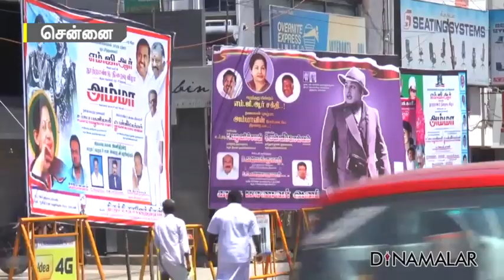டிராபிக் ராமசாமி ஆவேசம் | MGR 100 Year Function Banner issue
சென்னையில் எம்.ஜி.ஆர்.,
நூற்றாண்டு கொண்டாட்டத்தின்
நிறைவு விழாவை முன்னிட்டு,
சென்னை நந்தனம் பகுதியில்
ஏராளமான பேனர்களை அ.தி.மு.க.வினர்
வைத்துள்ளனர்.

மக்களுக்கு இடைஞ்சலாக
வைக்கப்பட்டுள்ள பேனர்களை அகற்றக்கோரி
டிராபிக் ராமசாமி சென்னை ஐகோர்ட்டில் வழக்கு தொடர்ந்தார்.
அதை அவசர வழக்காக விசாரித்த நீதிபதிகள்,
அனுமதியின்றி வைக்கப்பட்ட பேனர்களை